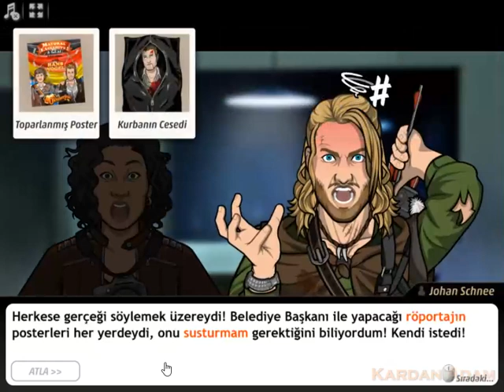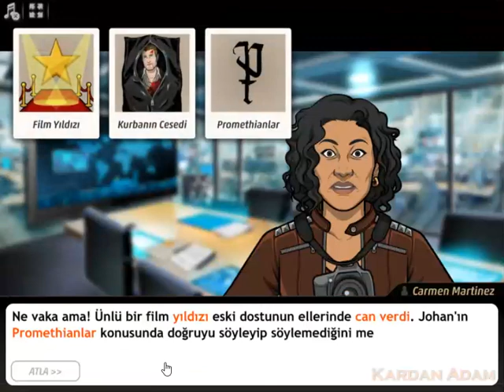Criminal Case-Save The World-Auf Wiedersehen-Almanya-Case #3_6